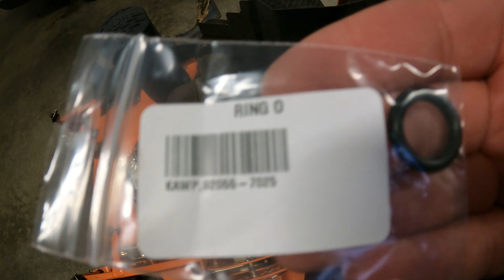Make More Money! Lawn Care Upgrades